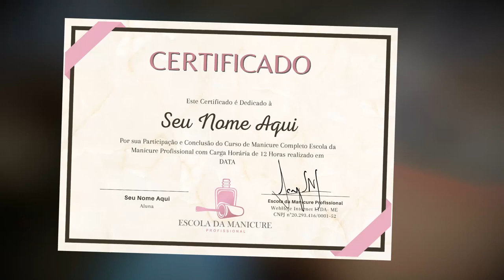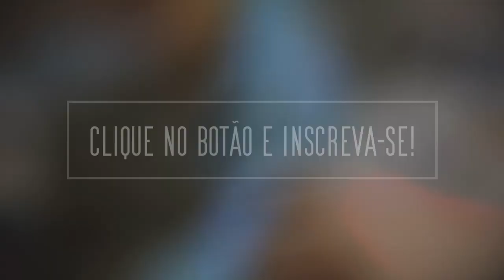(Aprenda todos os segredos) para se tornar uma Manicure Profissional extremamente requisitada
para se tornar uma Manicure Profissional extremamente requisitada (Aprenda todos os segredos)
Tentar juntar dezenas de serviços é perder o seu tempo e o seu dinheiro. Com as ferramentas integradas da Hotmart, você tem liberdade para focar no seu conteúdo e ir mais longe!
 Quer ser uma manicure delivery de sucesso? Aprenda nesse vídeo os passos certeiros para uma jornada bem sucedida, estabilizada e com alta lucratividade

Um curso criado exclusivamente para você que deseja transformar sua vida profissional como Manicure

Sou afilado da homart não perca tempo entre para mercado clique no link e adquira o seu curso receba todo o material com suporte
links de outros cursos:
Como vc mudar de vida ou ficar na mesma
DOMINANDO O ESQUEMA ELÉTRICO
Segredos da Boa Forma e Nutrição na Gravide

Manual Descomplicando o Cultivo de Orquídeas 2.0

Receitas Emagrecedoras
Confeiteira Do Futuro
500 Receitas ZERO Açúcar e Glúten
15 doces fit com frutas para tornar sua vida mais saudável
BOLO NO POTE 0.2
Combo Fitness (Metabolismo Acelerado+Segredos do Ganho Muscular+HIIT fit)
Escola da Manicure Profissional
Escola de Manicure
Curso Sobrancelhas Perfeitas - Oficial
Escola de Bronzeamento Profissional
Escola Designer de Unhas
ESTIMULANTE SEXUAL PARA HOMEM E MULHER
Pau de Cavalo Gel
SEJA UM SUPER AMANTE E DESENVOLVA UMA MEGA POTENCIA SEXUAL
EMAGRECIMENTO IMEDIATO - PRÓ FITNESS
Ovos de Pascoa Sem Segredos & Lucrativos